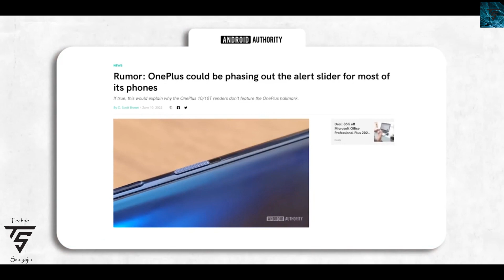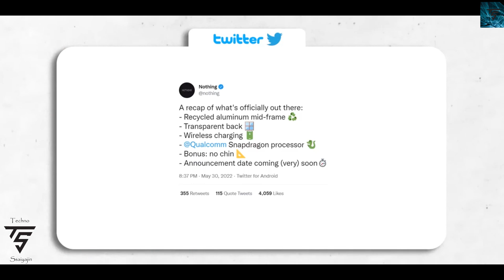Nothing phone 1 Live look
Nothing phone 1 Live look is here